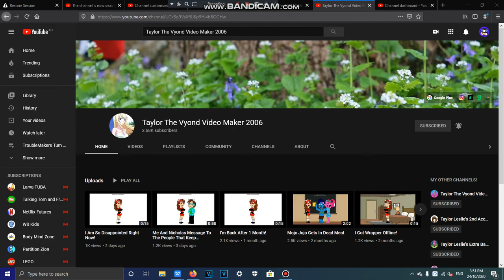I unsubscribe to Taylor The Vyond Video Maker 2006